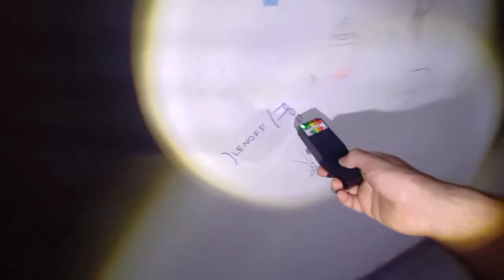ACONTECIMENTOS SOBRENATURAIS ATERRORIZARAM UMA FAMÍLIA NESTA CASA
FOI ATERRORIZANTE FICAR NESTA CASA